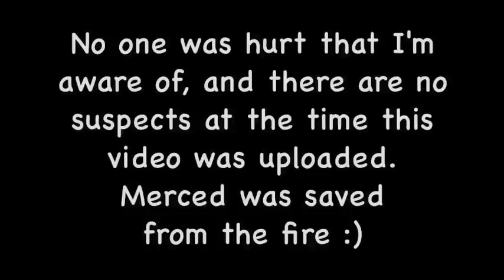UC Merced Students Save Merced From Fire By Calling 911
My friend needed his late night Jack In The Box fix, thankfully it led us to be the first to discover this fire that sprouted seemingly spontaneously along West Olive Avenue in Merced, CA. We pulled over and called 911 and stayed on site until the police and firemen showed up to put out the fire and control the situation. We took this video to document this incident. Despite us appearing to make light of the incident, it is very serious and important to stay calm and call 911 in case of an emergency.